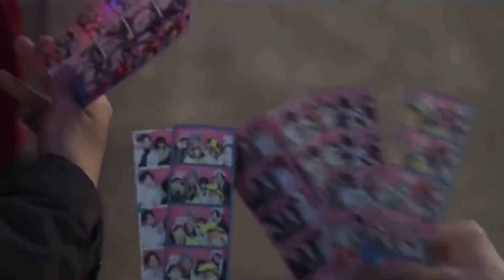Duty after school || love is gone